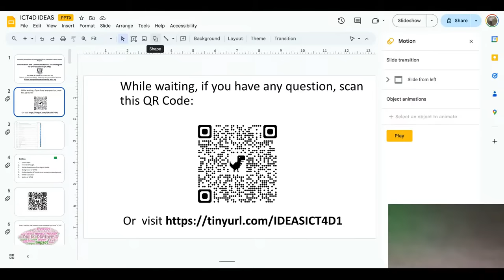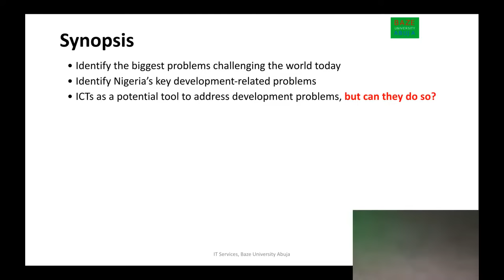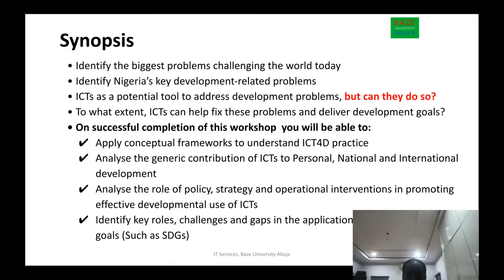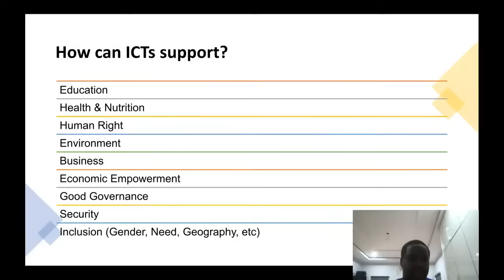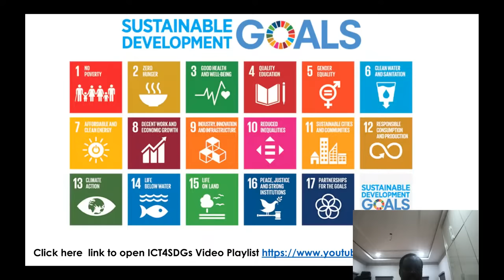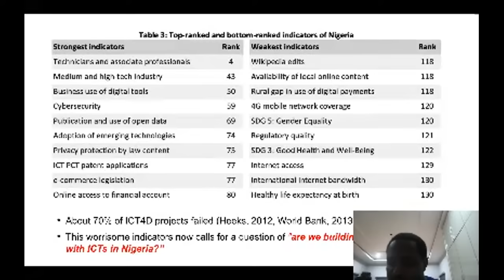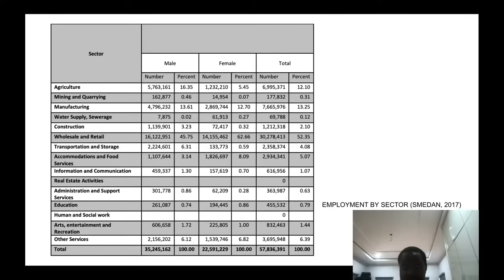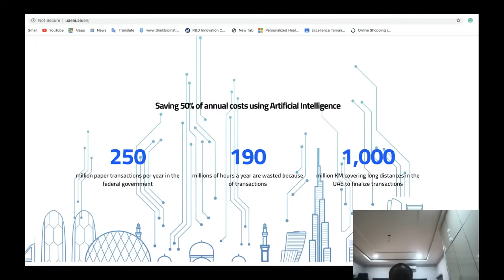ICT4D Lecture 2